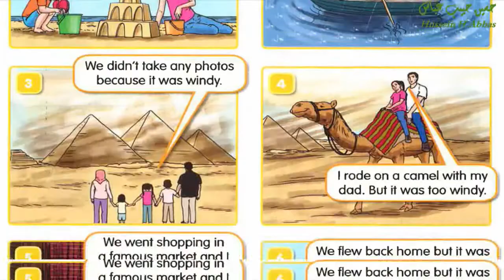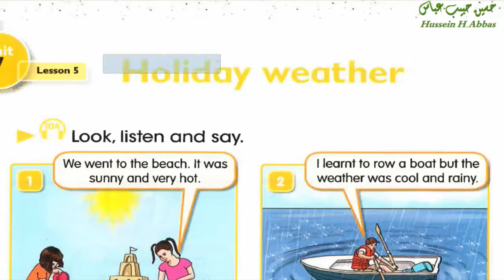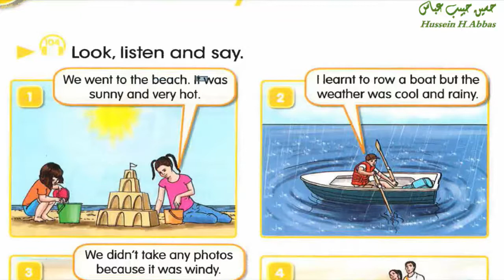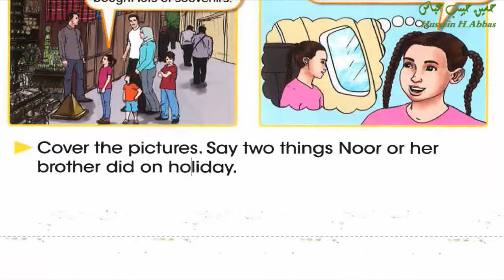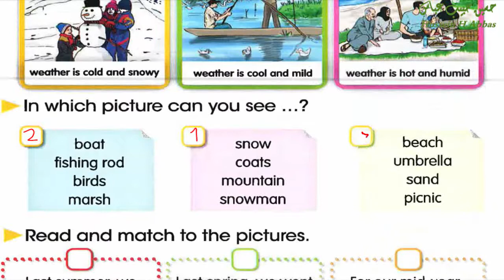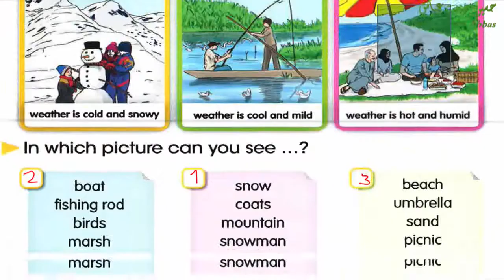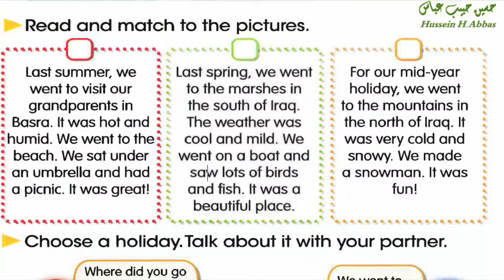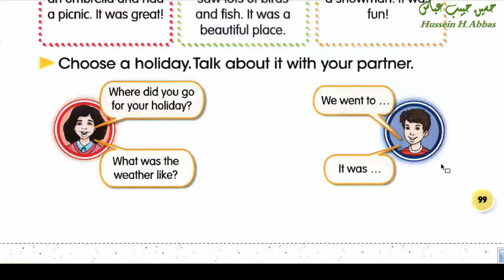انكليزي خامس ابتدائي كتاب ص 98 99